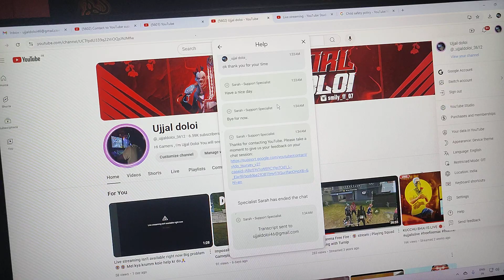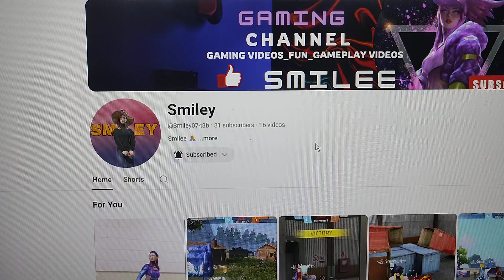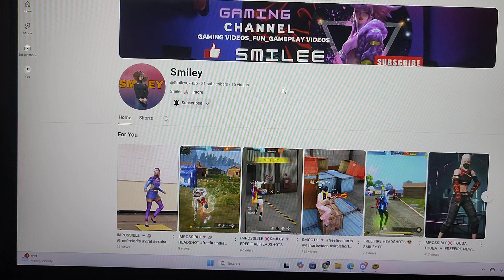abhi tak problem solve Nahin hua hai guys😭😭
Buy child policy ki tahat per Meri stream Jo block Kari gai hai YouTube ke taraf se jab tak yah problem fix Nahin Hoti Hai tab tak ke liye Ham @Smiley07-t3b  ki channel per live aaenge